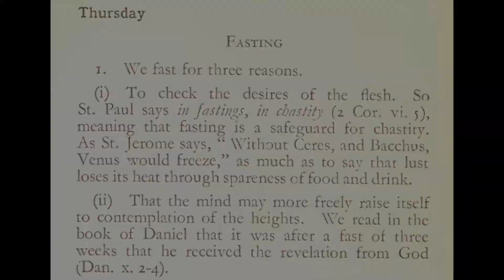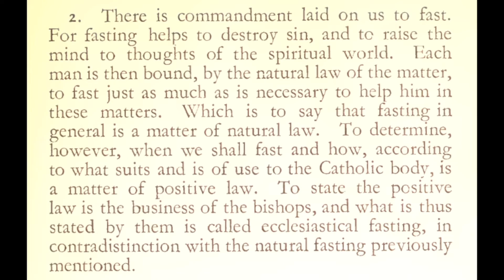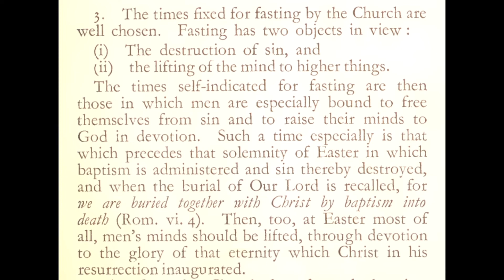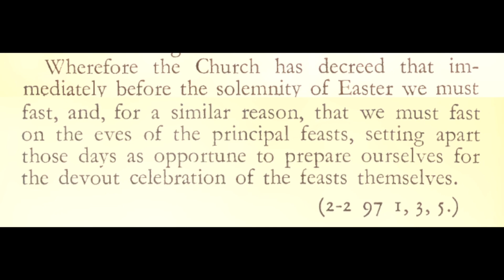On Fasting | Lenten Aquinas 02 (music 2019)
Meditation from St. Thomas Aquinas for Thursday after Ash Wednesday (3/3/2022, 3/23/2023, 3/15/2024)

0:00 3 Reasons We Fast
1:14 Required by Natural & Positive Law
1:56 2 Objects of Fasting

Source: ST II-II Q147 A 1, 3, 5 (n.b. "2-2 97" in text is a typo)

Thumbnail Image: SS. Peter and Paul's Church, Clonmel, County Tipperary, Ireland, 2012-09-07. Detail of left stained glass window of the sixth bay of the west aisle, depicting Saint Thomas Aquinas.